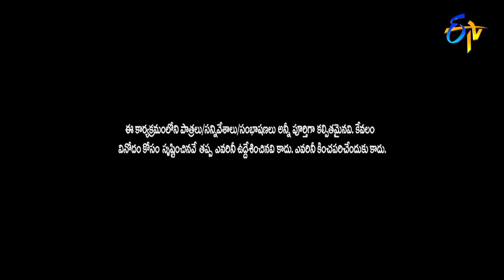Varun Sandesh&Vithika Dance | Pellam Vaddu Party Muddu | ETV New Year Spl Event-2022 | 31st Dec 21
Varun Sandesh & Vithika Sheru take the stage with a soulful dance performance and leave everyone in complete astonishment with their impressive performance.